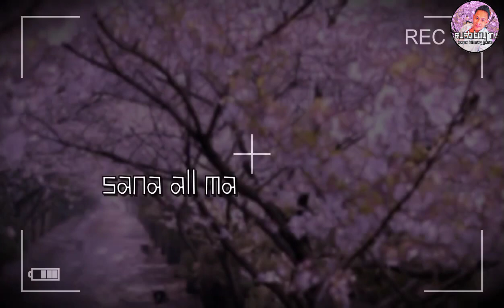full fight Roland lajara aka kingkong, tumba Ang kalaban ,